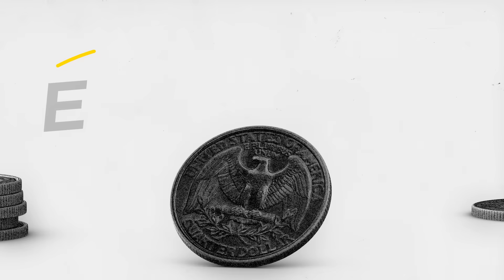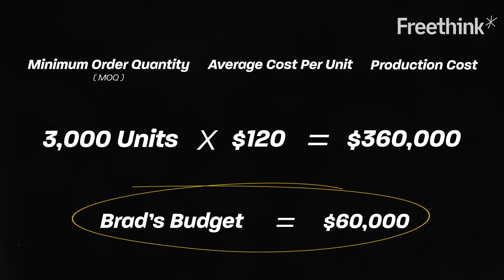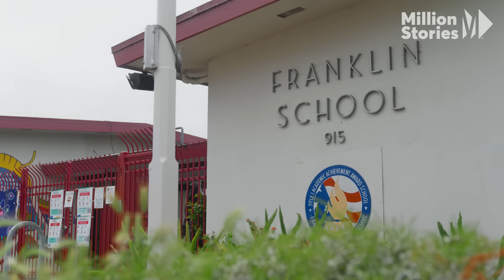The bootstrap entrepreneur taking on Google & Apple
He spent his life savings to launch a tech company rivaling Apple. Although 200 investors told him to give up, here’s why he didn’t.

A 2021 Pew Research Center survey found that about 43% of U.S. households with incomes below $30,000 don’t have access to broadband internet or to a desktop or laptop computer, while about one-quarter don’t have a smartphone. This is the so-called digital divide.

The digital divide led Brad Johnston to start Tanoshi, an Oakland-based startup that sells affordable tablet computers featuring competitive specifications, educational apps, and parental controls, none of which collect any data on the children who use the computers.

Tanoshi sells two tablets: the 2-in-1 ($199) and the Scholar ($299). Geared toward kids ages 5 to 17, both models are Android-based, come with a touch screen and detachable keyboard, and can be operated with or without internet access.

The educational apps are designed to help kids learn all sorts of material, from mathematics to computer basics like typing. Tanoshi places specific emphasis on teaching kids the basics of programming, offering apps like a Nancy Drew-themed coding game and Scratch, a platform where kids can create their own games and animations through simple coding techniques.

Read more of our stories on bridging the technology gap:
Free WiFi in apartment buildings helps close the digital divide
Airships could boost internet coverage and help close the digital divide in Africa – and beyond. Here’s how
NYC’s nonprofit DIY internet is taking on Verizon & more